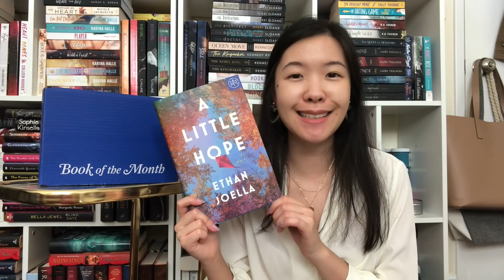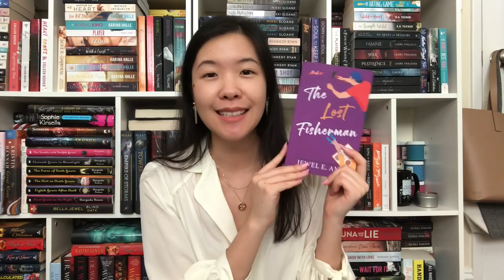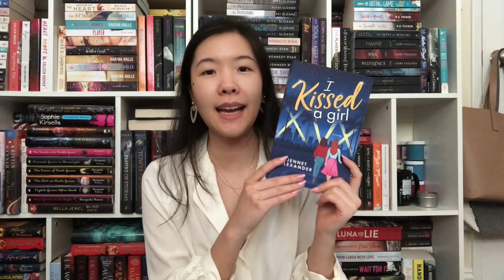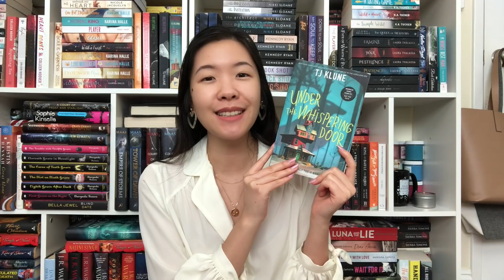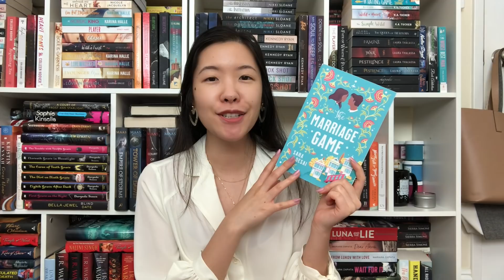WRAP-UP: I Read Over 35 Books in October | 2021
Hi Booklovers! Here's a wrap-up of all the books I read back in October! ~Lacey

✨ Books mentioned ✨
Fisherman Duet KU
Jerk Duet KU
Scouts KU
Don't Kiss the Bride KU
Bewitching the Boss KU
Where Bad Boys are Ruined KU
Devil's Playground Duet KU
Night Rebel series
All the Pretty Monsters series KU
The Ex Hex
A Shadow in the Ember
Lies and Lullabies
Trophy Boyfriends series KU
Like Us series
The Witch's Wolves KU
Groupie KU
When Sparks Fly
I Kissed A Girl
Torn and Bound Duet KU
The Temptation
The Highland Fling KU
How to Fail at Flirting
Shame KU
Bad Alpha KU
The Callahans series KU
Under the Whispering Door
The Marriage Game
Gothikana KU
The Mabon Feast
Monsters Under My Bed KU